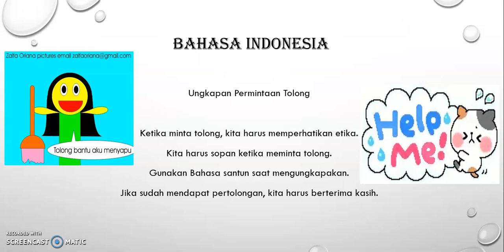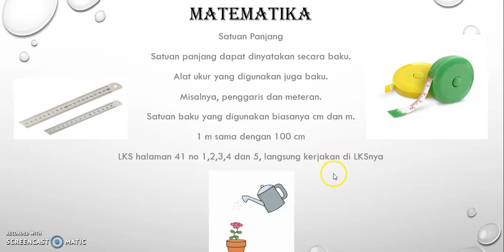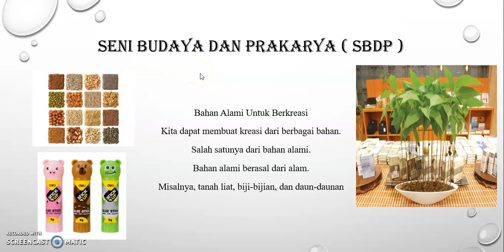TEMA 5 SUBTEMA 2 PENGALAMANKU DI SEKOLAH PEMBELAJARAN 3